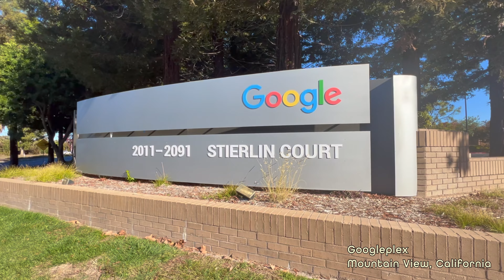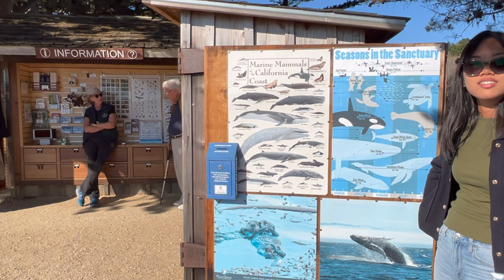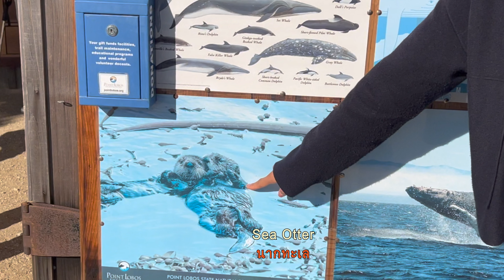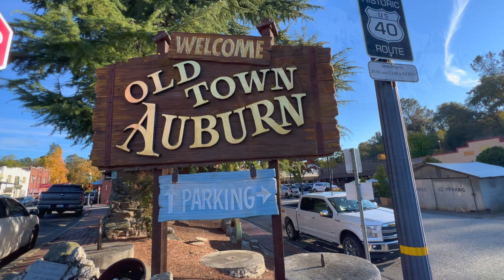Golden Bridge, Point Labor, Monterey Final